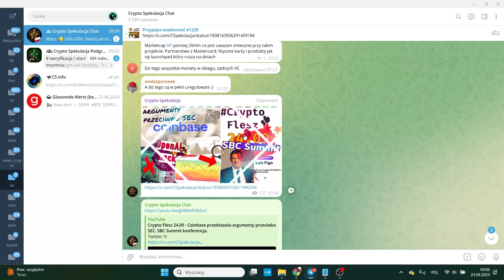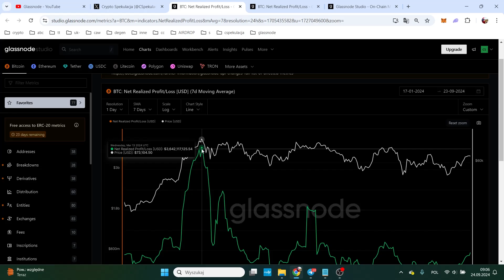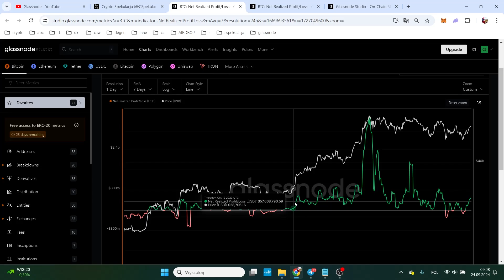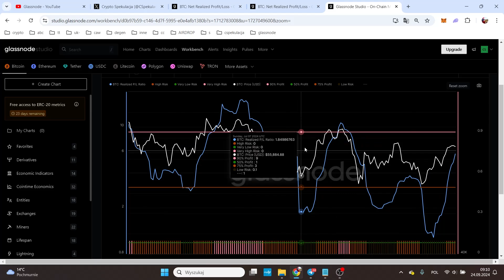Crypto Bilans 24.09 - Glassnode 100: BTC: Net Realized Profit/Loss [USD] (7d Moving Average)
Wykresy:
BTC: Net Realized Profit/Loss [USD] (7d Moving Average)
BTC: Net Realized Profit/Loss [USD]
Bitcoin: Realized Profit/Loss Ratio (14D-MA) [SIGNAL]